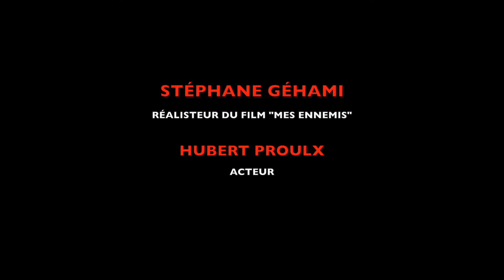Mes ennemis, mes amis, mes amours, mes ennuis (Bande annonce)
Séance de pratique avant la rencontre des Souverains anonymes, détenus de la prison de Bordeaux à Montréal, avec le réalisateur du film "Mes ennemis" et l'acteur Hubert Proulx qui joue le rôle de Colombo dans le dernier long-métrage de Géhami.
La rencontre intégrale, très Bientôt en ligne.